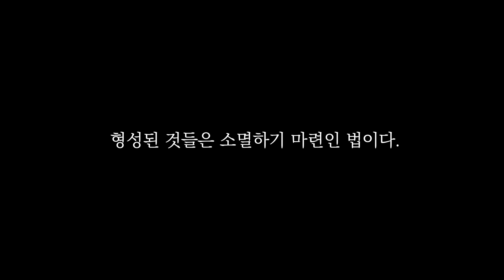겨울 가정수행 9주 차ㅣ일요명상ㅣ제따와나선원 2022.01.16.